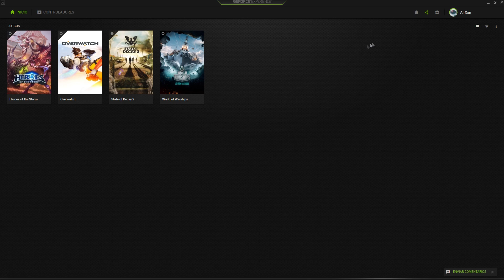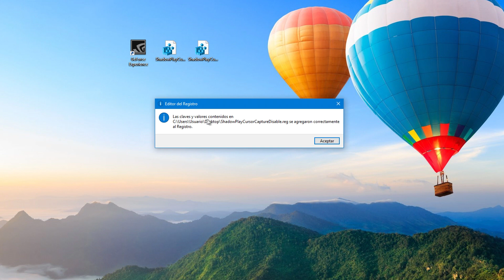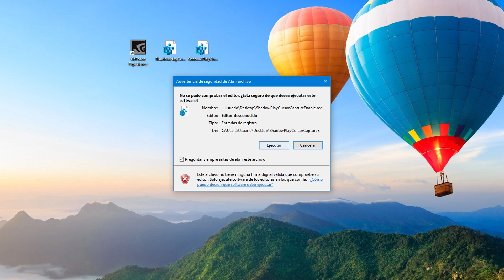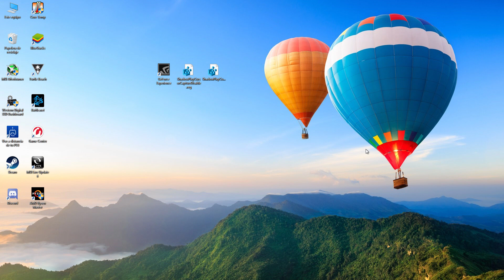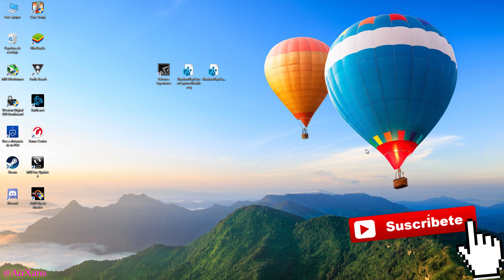Cómo ocultar puntero del ratón en las capturas de GeForce Experience (ShadowPlay)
Un vídeo para explicarlos como podéis ocultar, es decir deshabilitar, el puntero del ratón cuando capturéis vídeo con GeForce Experience (ShadowPlay).

Link a la página de NVIDIA con las instrucciones (en inglés) y los dos archivos de registro

Con este archivo que pone Disable ocultamos el cursor en las capturas (para descargar el archivo has clic derecho sobre el link y selecciona la opción "Guardar enlace como...")

Y con este otro que pone "Enable" el cursor se vuelve a mostrar en las capturas (para descargar el archivo has clic derecho sobre el link y selecciona la opción "Guardar enlace como...")

No olvides que tras ejecutar un archivo u otro, los cambios no se aplicaran hasta que reinicies el PC.